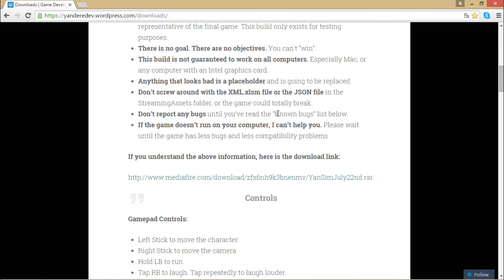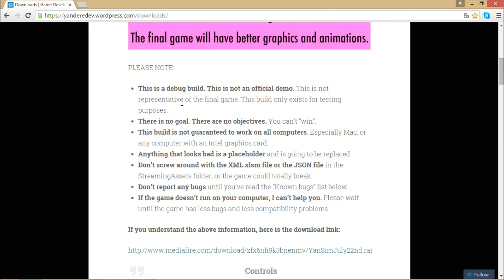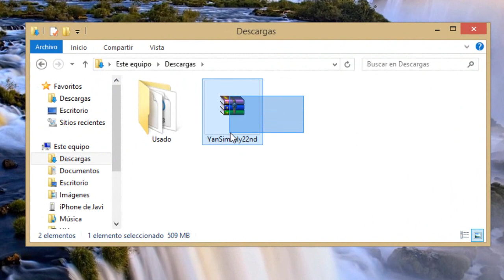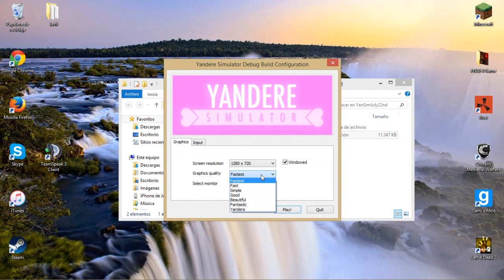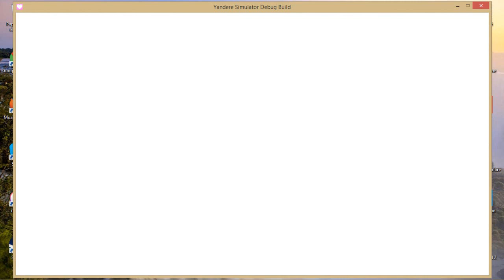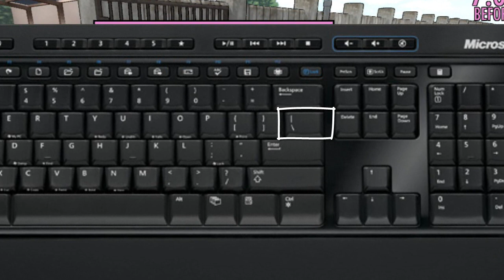Cómo Instalar y Jugar Yandere Simulator Full + Mods (Original) Serie De ElRubiusOMG y iTownGamePlay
Y hola a todos chicos y chicas, aquí les dejo un nuevo tutorial, que disfruten mucho el juego :D

Como jugar y los mods lo muestro al final del video :D los mods son los easter egg's jaja, espero les ayude :D

Skype: JaviiKing